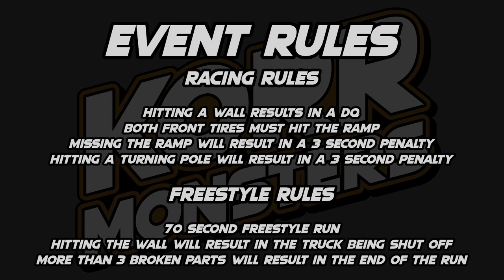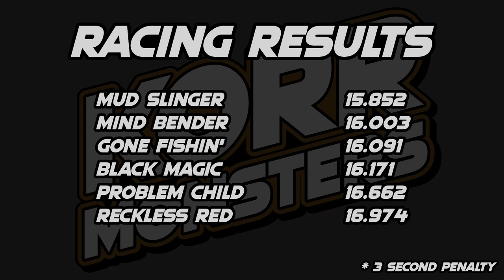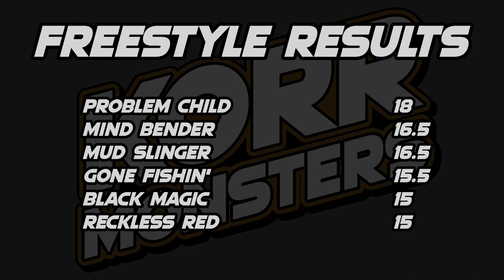KORR Monsters Offseason: Mercedes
The nineth event of the the offseason going into season 6 has 6 trucks battle for the racing and freestyle wins in Mercedes Texas!

Lineup
Black Magic driven by Jeremy Hiles
Gone Fishin' driven by Samson Penny